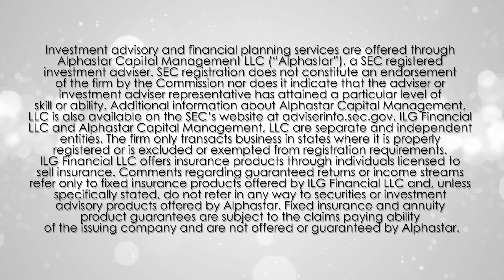Are Bonds Still the Right Tool for Your Retirement Plan?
Dave and Chase discuss the history of bonds as an investment tool and how those tools may not be serving you the same today as they were in the past. Hear how they show you how bonds work and how they may or may not be the right fit for your retirement plan.

ILG Financial helps people retire securely, protect their nest-eggs, send grandchildren to college, take trips of a lifetime, and live life on their terms. And that's because ILG stands for Income, Legacy, and Growth, and it's the foundation of everything we do.